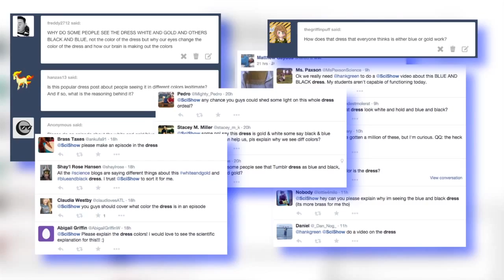Ytp - Sci Show Explains SoS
Man this is very VERY mediocre, enjoy!